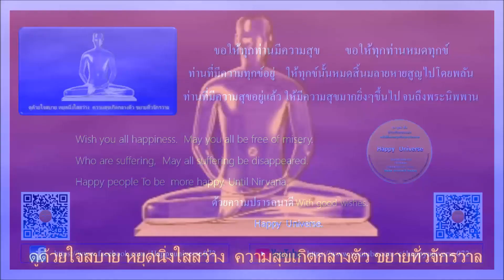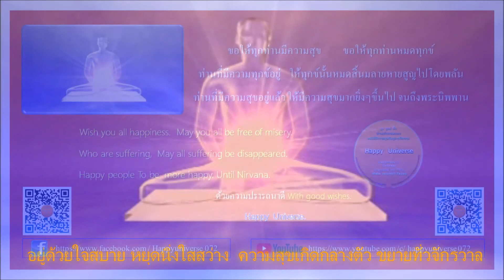บวชทำไม?บวชแล้วได้อะไร?เวอร์ชั่นสมบูรณ์ ประโยชน์ของการบวชเป็นพระในพุทธศาสนา13 ข้อ ลูกผู้ชายอย่าพลาด!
บวชทำไม?
บวชแล้วได้อะไร?เ
วอร์ชั่นสมบูรณ์
ประโยชน์ของการบวชเป็นพระในพระพุทธศาสนา13 ข้อ พระพุทธเจ้าตรัสด้วยพระองค์เอง
 ลูกผู้ชายอย่าพลาด!